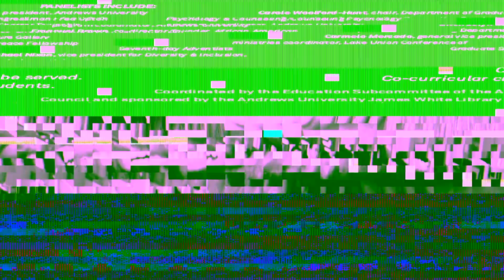Girls Give Advice to Guys (Andrews University Edition) (VLOG 17)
In this Vlog I asked some Ladies three questions...
1. What is something guys do that you hate?
2. What is the difference between being interested in a guy and just being nice?
3. What advice do you have for guys?

Leave your answers in the comments!